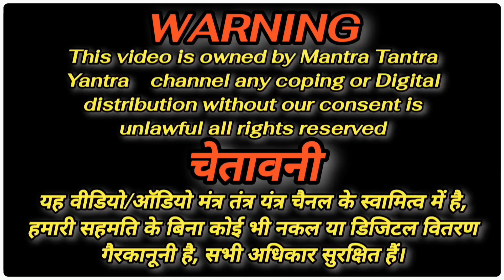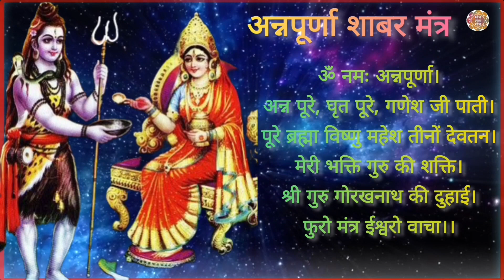अन्नपूर्णा शाबर मंत्र | Annapurna Shabar Mantra | मंत्र 108 बार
मां अन्नपूर्णा भगवान शंकर की महाशक्ति माता पार्वती का ही अंश अवतार हैं। अन्नपूर्णा शाबर मंत्र प्रतिदिन 108 बार सुनने से घर परिवार धन-धान्य से भरा रहता है। अखंड सुख समृद्धि की प्राप्ति होती है।

 मंत्र:-
ॐ नमः अन्नपूर्णा।
अन्न पूरे, घृत पूरे, गणेश जी पाती।
पूरे ब्रह्मा विष्णु महेश तीनों देवतन।
मेरी भक्ति गुरु की शक्ति।
श्री गुरु गोरखनाथ की दुहाई।
फुरो मंत्र ईश्वरो वाचा।।